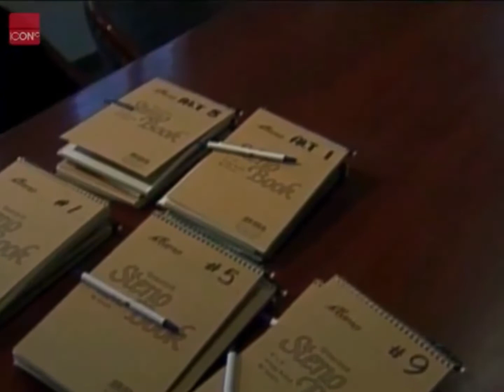Michael Jackson - Trial (February 28, 2005)